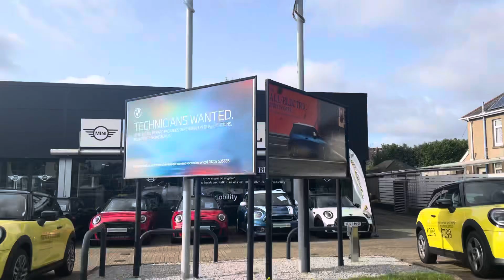Us driving past Marshall Car Dealers (23/08/2024)